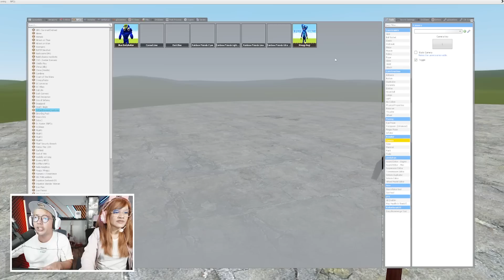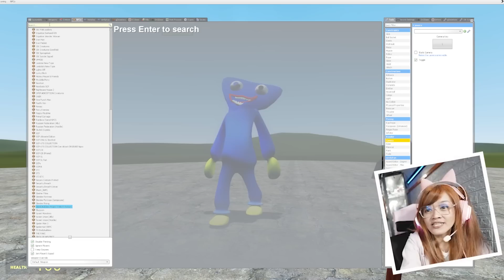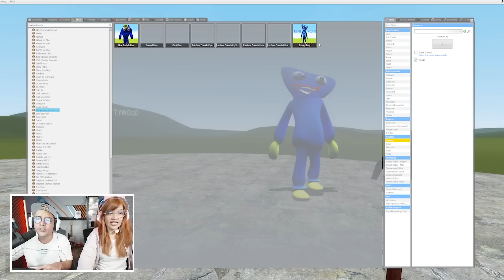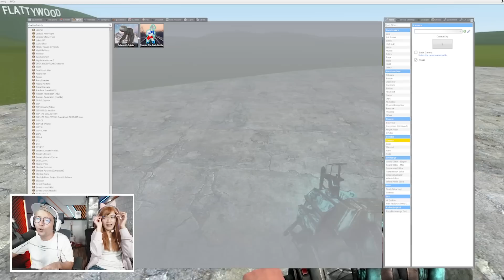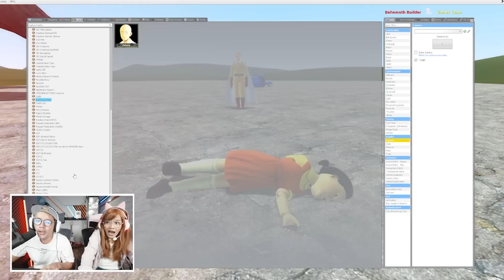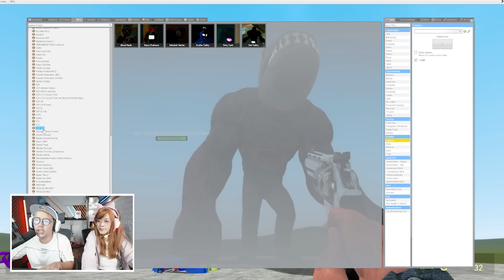BANG CUPU SAITAMA VS MAMACIL HUGGY WUGGY (Gmod)